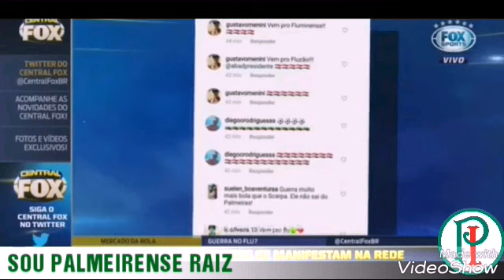FLUMINENSE QUER O MEIA GUERRA POR SCARPA E PABLO ACERTOU SALARIOS